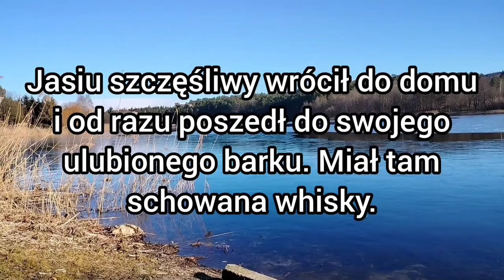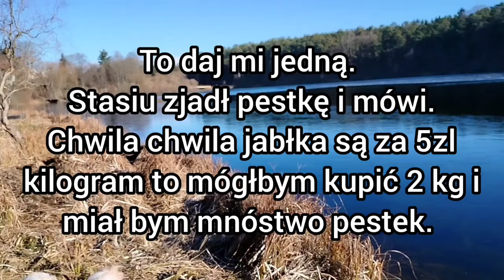najlepsze w necieckawaly dowcipy żarty humor suchary o Jasiu jaś jasio z jasiem